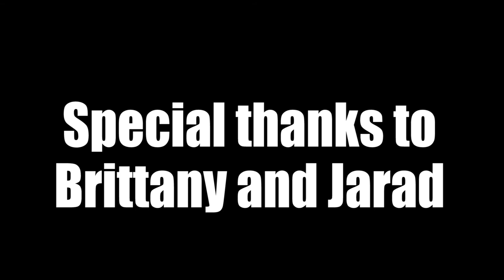Tarun's Thoughts - The Xmas Party - 12.18.2021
support me and order my books

The Golden Eagles

Laughing in Hell

Tarun Shetty is comedian/actor/writer born and raised in Laconia, New Hampshire. He graduated from NYU film school where he started his stand-up comedy career. Since then, he has headlined top clubs and venues across America. He is the lead/star in the feature movie, "Bobby Khan's Ticket to Hollywood," and co-created/ starred in the YouTube viral series "Desi OC" with over three million views. He has made countless appearances in film and television and currently resides in Los Angeles, CA.